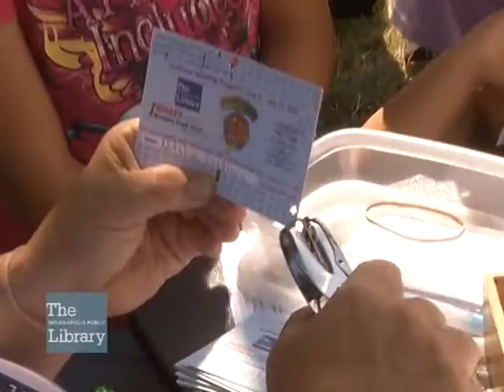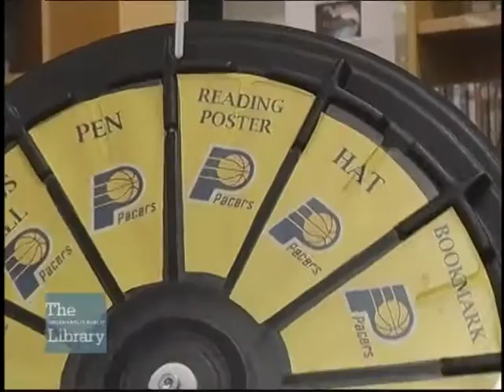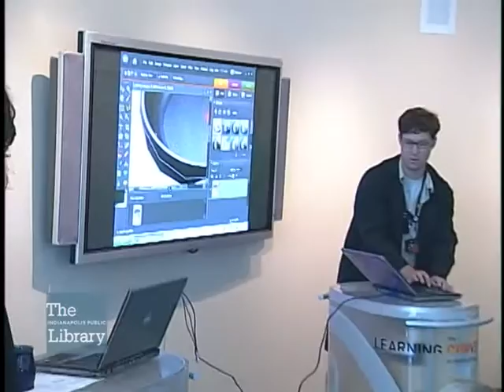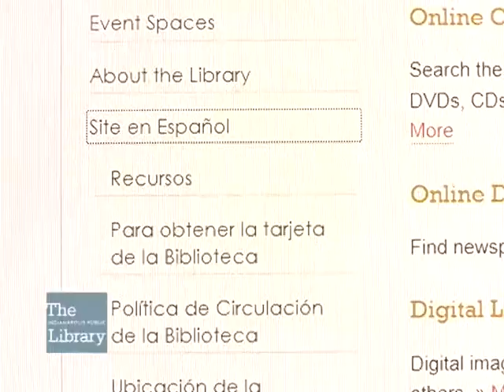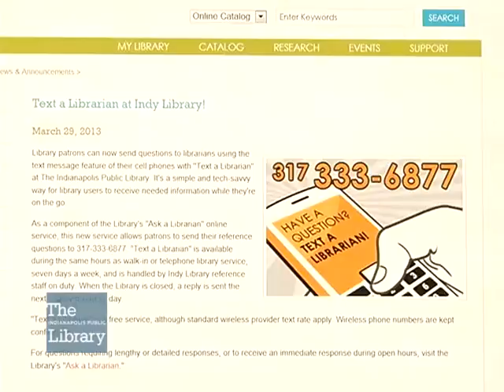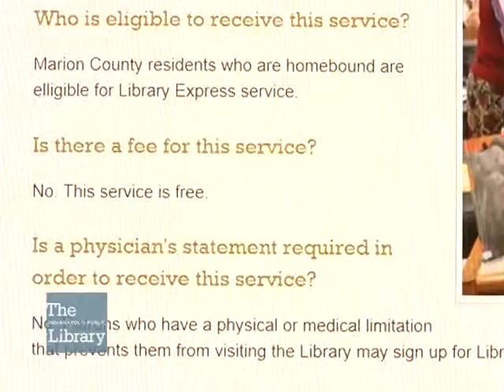Indianapolis Public Library Begins Strategic Planning Process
On July 23, 2013 The Indianapolis Public Library began its strategic planning process with the "Yours to Create" campaign seeking input in designing the "library of the future" for the Indianapolis community.